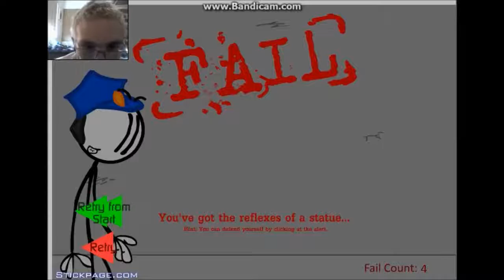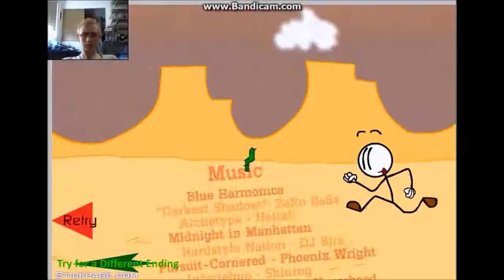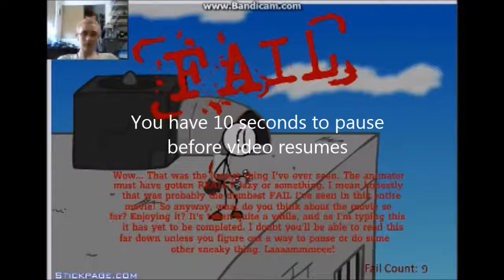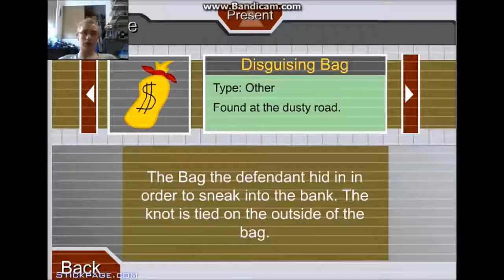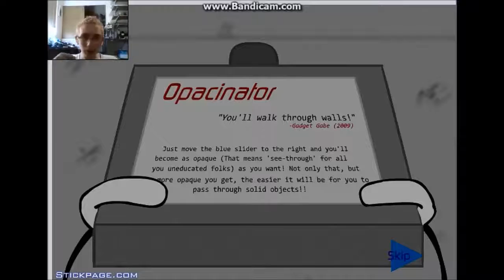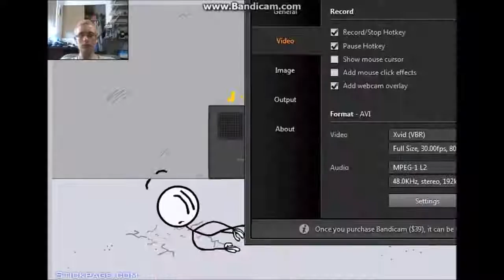Henry Stickman | Breaking The Bank + Escaping The Prison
Here's the first two games of the series. I had fun recording these games and I think i'll record the other ones. Let me know what games you want see next in the comments below. Provide a link if you can because it will save time trying to find it.